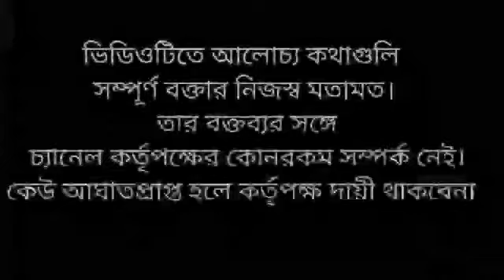অভিষেকের সামনে কি ভয়ঙ্কর কান্ড ঘটলো দেখুন